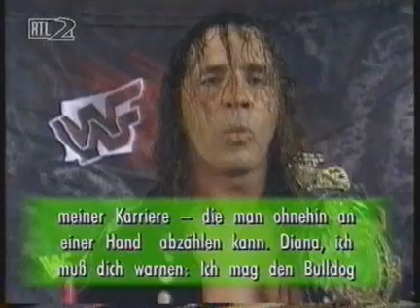WWF Wrestling - RTL 2 - 1995 (deutsch) #48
RTL2 Wrestling Challenge vom 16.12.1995.
Mit 1-2-3 Kid, Sycho Sid, Fatu, British Bulldog, Shawn Michaels, u.a.

Kommentiert von  Carsten Schäfer und Günther Zapf.